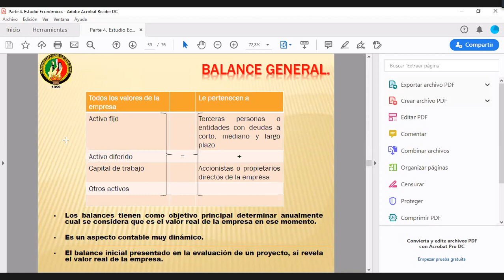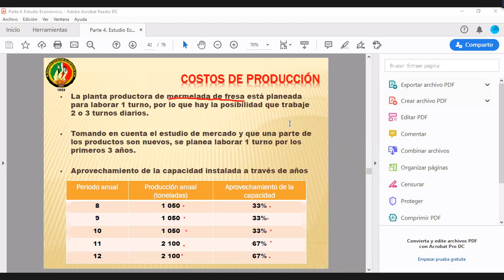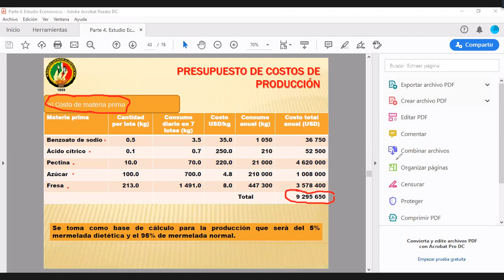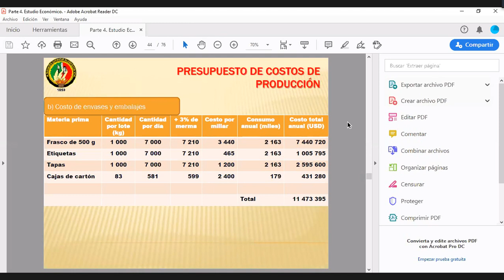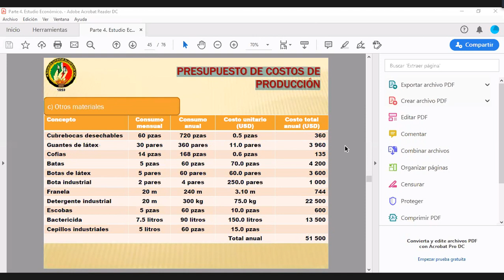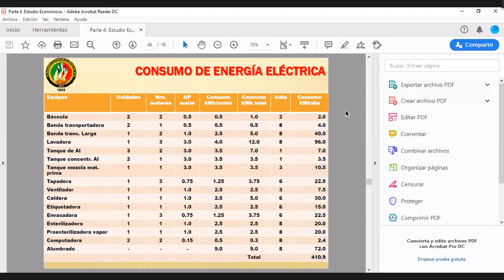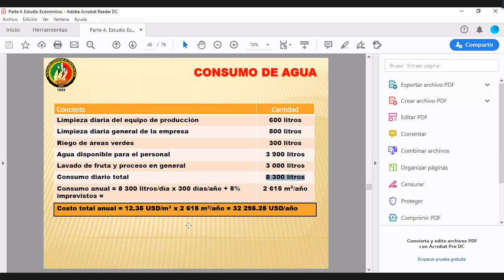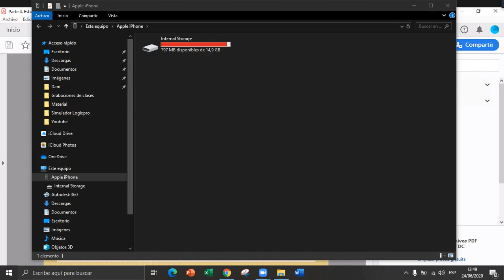Evaluación de Proyectos - C19. Presupuesto de costos de producción